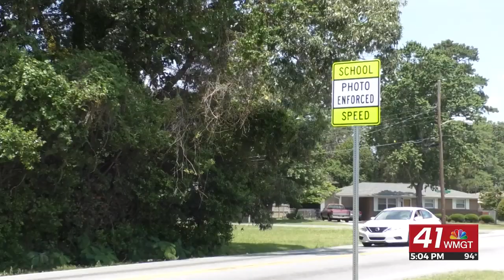Warner Robins school speed cameras to go live this Wednesday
It's time for kids to head back to school. That means the warning period is ending as speed cameras go live in warner robins school zones.